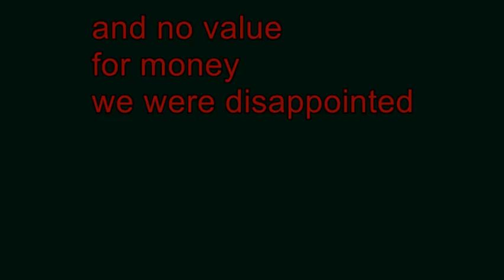Il Forno Pasta Review - Il forno Italian food pasta review - fail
Not pizza hut nor pizza dominos
today I will review Ilforno pizza